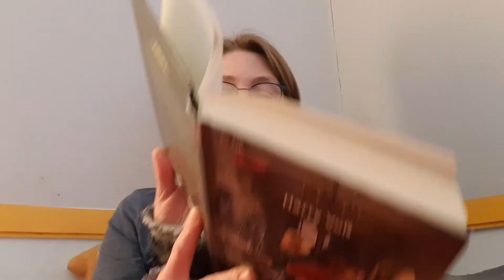Der Schlunz Teil 5, Kapitel 29